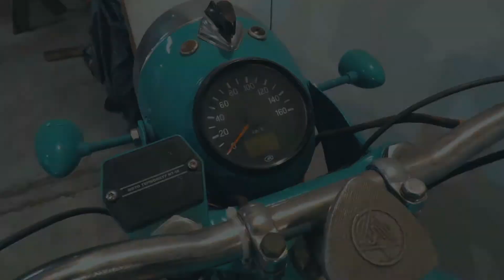#2 Ural Motorcycle frame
Building a hybrid frame for Ural motorcycle.